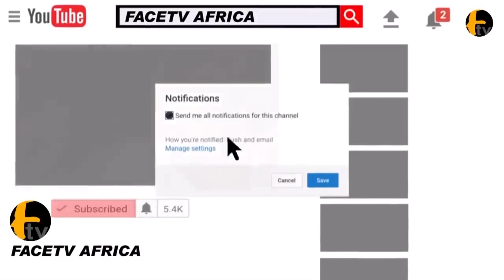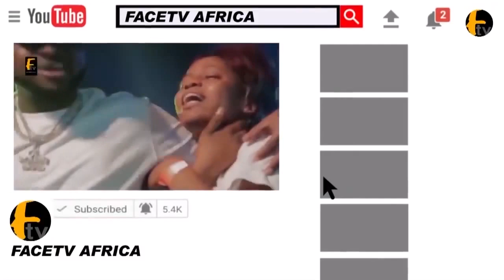NO COMMENT: ASIWAJU BOLA AHMED TINUBU WILL OVERCOME ABUBAKAR ATIKU FOR 2023 PRESIDENTIAL ELECTION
NO COMMENT: ASIWAJU BOLA AHMED TINUBU WILL OVERCOME ABUBAKAR ATIKU FOR 2023 PRESIDENTIAL ELECTION Face tv Africa Face tv Africa Facetv Africa Face tv AFrica Facetv Africa Facetv Africa and Music face: Real Indigenous Nigerian Music. We profile top performance, top rated Nigerian musicians, legends, events, video musicals and we dish them out to you from a Nigerian point of view.